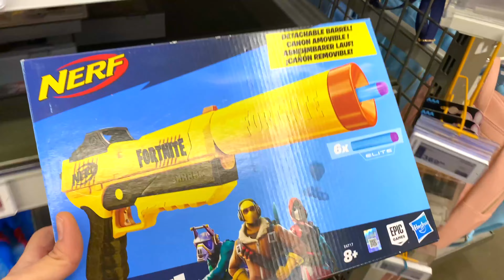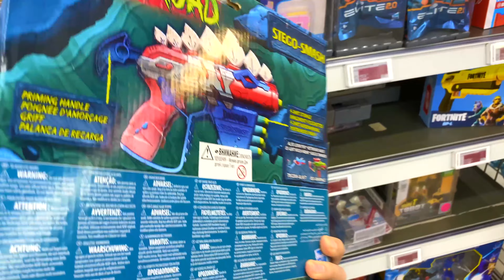M&M vs Big Coca Cola, various Fanta, 7up, Mtn Dew, Orbeez and Mentos & Popular Sodas in Underground